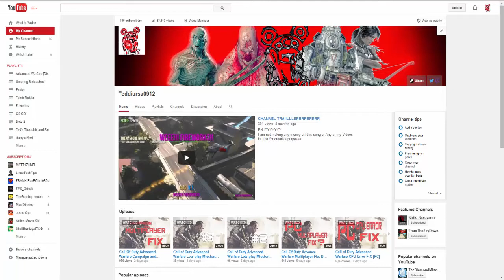100 SUBSCRIBERS! THANK YOU!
Hope you guys enjoy this montage of some of the games i have played and please if you like what you see, hit that like button and if you want to see more HIt that Subscribe button!
If you like the music Check out my friends channel he has awesome mixes!!

I am Now Partnered with Freedom!, if you have a channel and would like to get partnered check out this link!